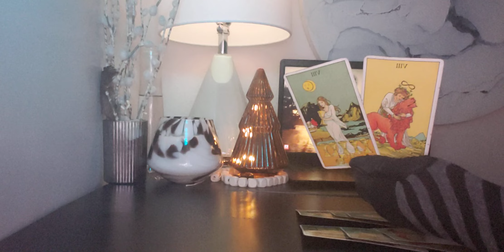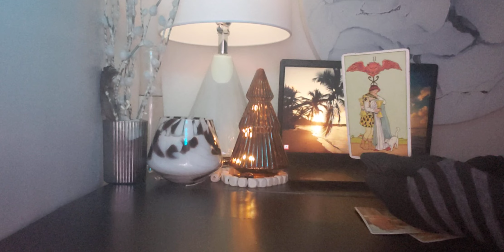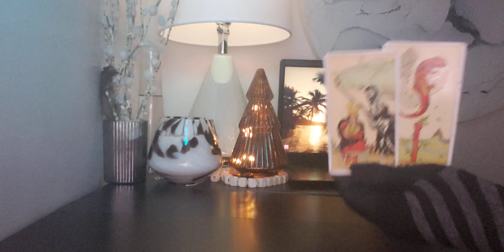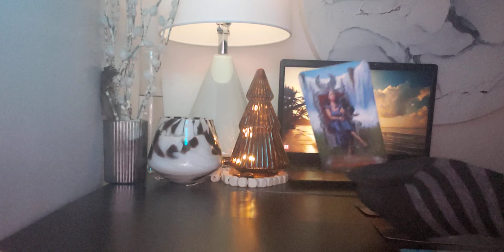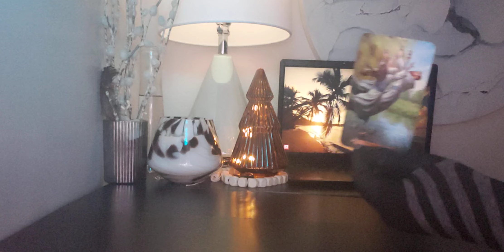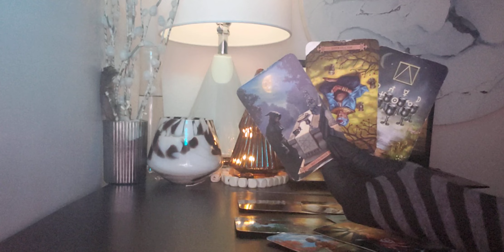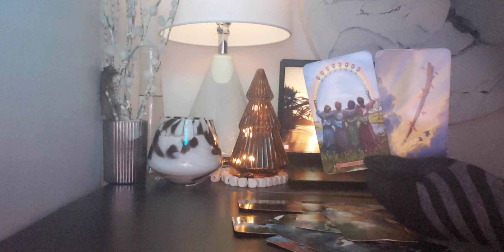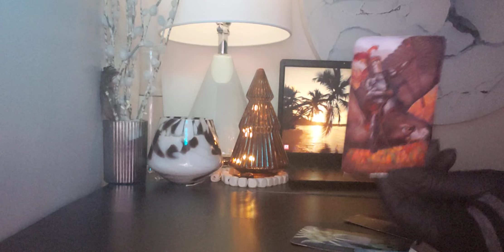Aquarius 'WHEN LOVE IS A DRUG!" | NOV 1-7 | GENERAL TAROT READING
Aquarius Extended Love Read "BIG REGRETS!"

Guys, this is a general reading where we look at the ❤ energy around you and your special someone.

Tarot should be used as a tool to navigate through this thing called life.

SO DON'T MESS UP A POTENTIAL GOOD THING LISTENING TO A GENERAL READING! 😳

***🚫18+ ALLOWED ONLY🚫***

For my returning family; welcome back! You know what to do...sit back, relax and enjoy the ride! ❤

If you are new to the channel, welcome!!! leave a comment on your thoughts of the reading. 🤗🤗🤗

😍THANK YOU to my loyal family!!! I so appreciate you ALL!! Share the channel and tell your friends.

🗣🗣🗣Many people alert me that it is so hard now to see my videos, so do turn on your notification guys and press the 👍👍 button!! because it makes a HUGE difference on my videos being shared to the public through the algorithm. 🗣🗣🗣

My personal readings are the BEST! 🧚

Give it a try by clicking on the link to my website at the top of this description box. ☝☝